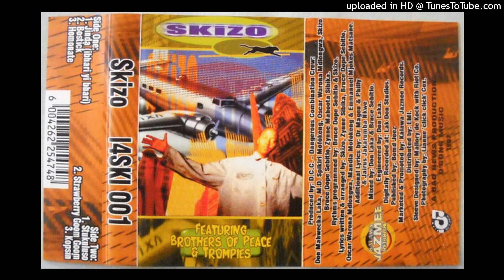Skizo - Jinda (Ibhari Yi Bhari)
Skizo -Skizo (1997)